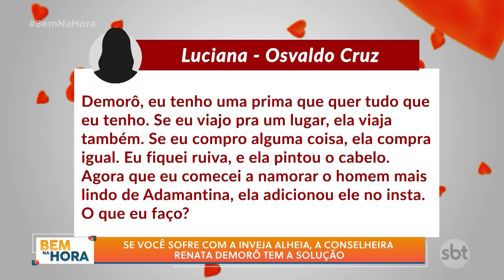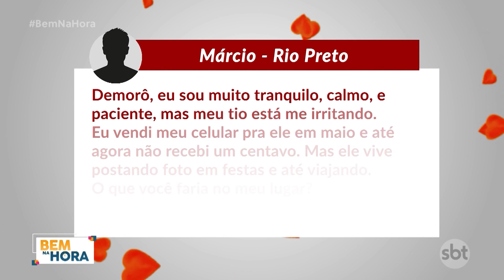Se você sofre com a inveja alheia, a conselheira Renata Demorô tem a solução